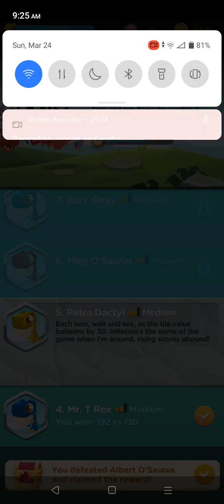word domination | tiler's Jurassic challenge | Petra dactyl | clone all in magic word